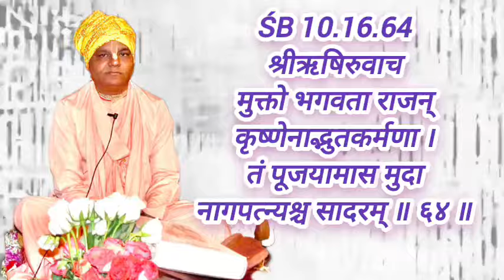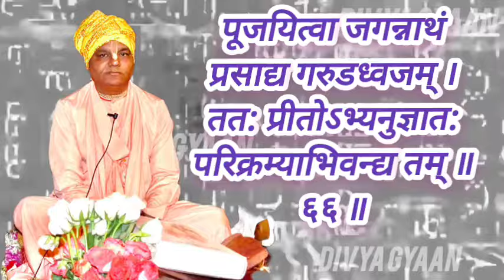0637 19 SB 10.16.64-10.17.09_VRINDABAN BIHAR LEELA, Haridwar // कालिया नाग और गरुड़ जी का युद्ध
0637 19 SB 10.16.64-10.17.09_VRINDABAN BIHAR LEELA, Haridwar, 2000

कालिया नाग और गरुड़ जी का युद्ध

Album: 67SB 10.15-19_VRINDABAN BIHAR LEELA, Haridwar, 2000

Vrindavan lila
VRINDABAN BIHAR LEELA
krishna ki baal Lila
krishna ka lila
भगवान कृष्ण का जन्म कथा
Lord krishna apparency
भगवान कृष्ण का प्रकट लीला
Manifest Leela of Lord Krishna
Krishna past times lila

VRINDABAN BIHAR LEELA 19

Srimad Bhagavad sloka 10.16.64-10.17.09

Iskcon desitree